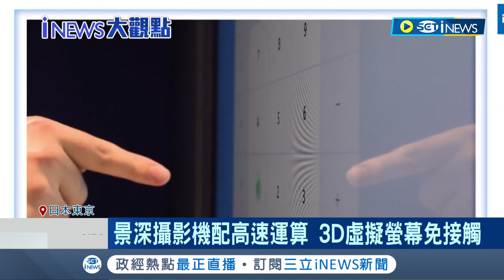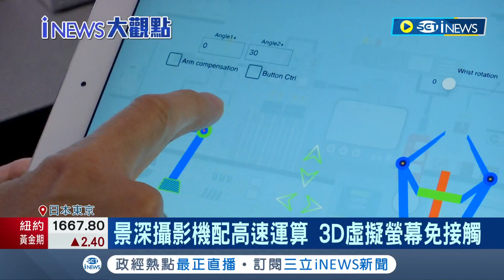搶5G.AI新商機! 三立前往英特爾日本資料中心 "全球唯一"電視台直擊內部 景深攝影機配高速運算.3D虛擬螢幕免接觸驚豔│記者 方昱翔 許智雄│【台灣要聞】20220920│三立iNEWS